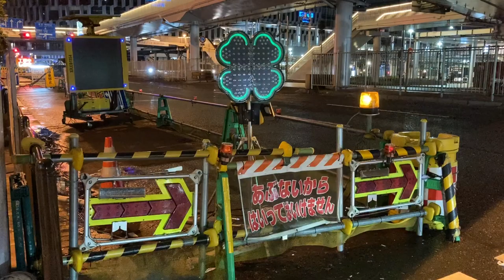工事現場のLED電光掲示板 キタムラ産業 スプレンダー・リーフ 大阪駅南口付近(34.70282496450445, 135.49804272082574) 2023/02/13